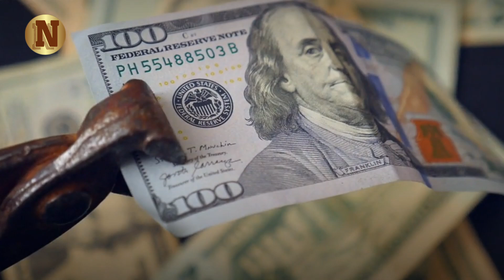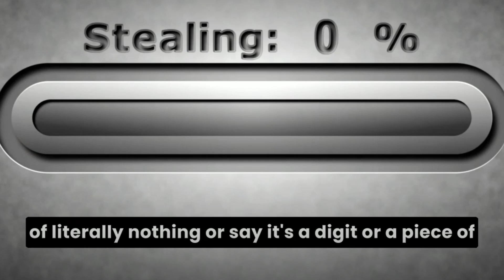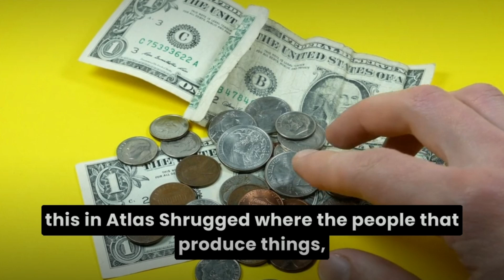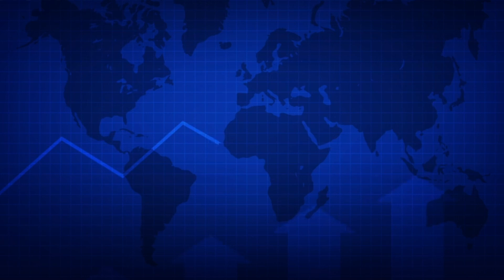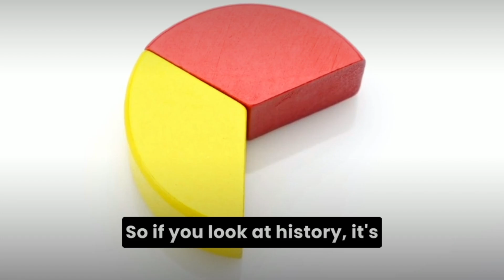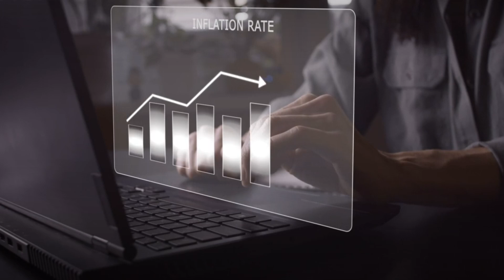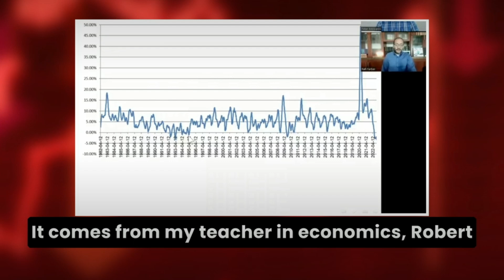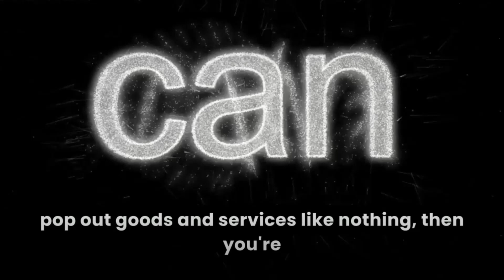"This is TERRIBLE news..." - Rafi Farber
In this eye-opening video, Rafi Farber unravels the intricate web of economic deception and its consequences. The entire system of exchange we rely on today is built on the theft of our wealth, and the ramifications are far-reaching. When a society is rooted in this theft, it eventually crumbles, leaving everyone impoverished.

▶FAIR-USE COPYRIGHT :
1)This video has no negative impact on the original works (It would actually be positive for them)
 2)This video is also used for teaching purposes.
 3)It is transformative in nature.
 4)I ONLY used bits and pieces of videos to get the point across where necessary